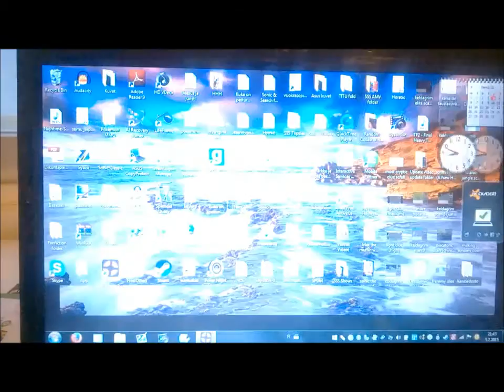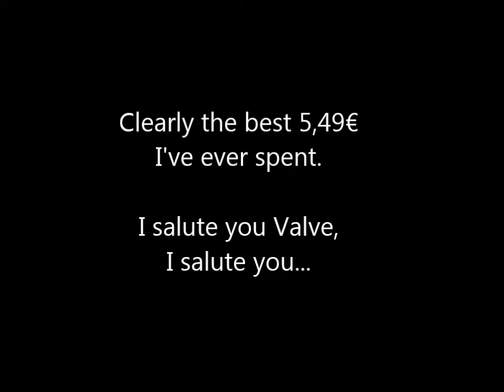How to play TF:GO after Gun Mettle update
Yup... the game is working perfectly after the Gun Mettle update. And this is unedited video so everything happens in real time.

Looks like I'm not hunting any special skins for a while...

Team/Hat/Conga/CS Fortress 2 belongs to Valve Corporation.
Ending music is from Sonic 2 and belongs to SEGA.